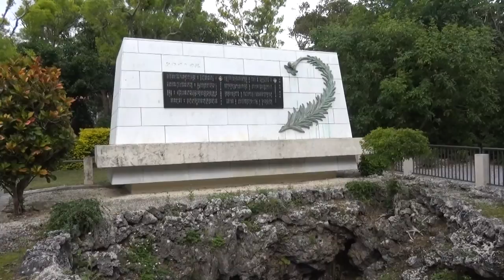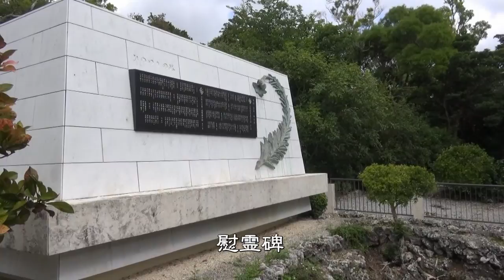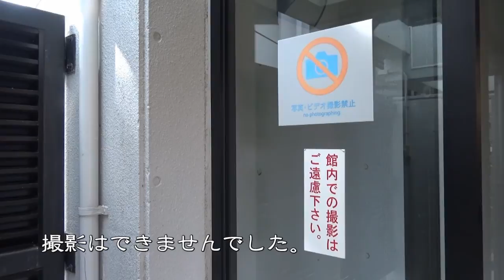沖縄の旅＃33 ひめゆりの塔 2014/12/26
2014年12月23日(火)～27日(土)、沖縄の旅をした5日間の記録です。
2014年12月26日(金)4日目、那覇バス定期観光Aコース【首里城･戦跡 おきなわワールドコース】に乗車し、ひめゆりの塔を訪れました。

沖縄戦で亡くなった、ひめゆり学徒・教師の鎮魂のための慰霊碑です。
沖縄陸軍病院第三外科が置かれた壕の横に立てられています。
お祈りした後、近くの土産物店で昼食。昼食は、定期観光の料金に含まれています。
昼食後、定期観光のコースには入っていませんが、出発時刻まで｢ひめゆり平和祈念資料館｣に入館しました。貴重な証言などの資料が展示され、ここでも戦争の悲惨さ、命の大切さを学ぶことができました。

next　沖縄の旅＃34 【那覇バス定期観光Aコース】④ひめゆりの塔→平和祈念公園　2014/12/26

prev　沖縄の旅＃32 【那覇バス定期観光Aコース】③旧海軍司令部壕→ひめゆりの塔　2014/12/26